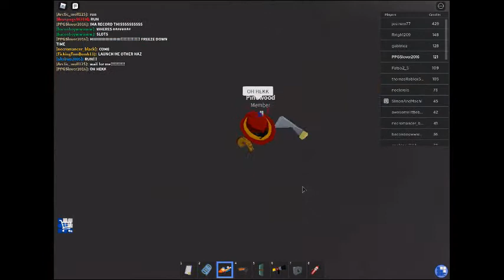Roblox Computer Core Freezedown!!!!!!!!!!!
I had to do this!

Music with audio isn't mine.